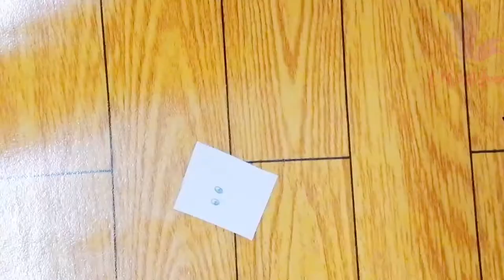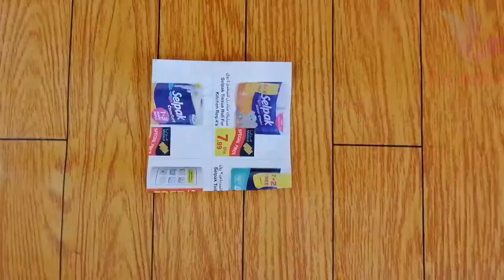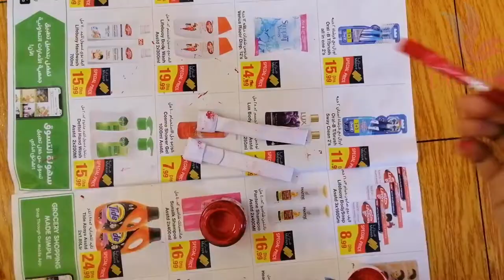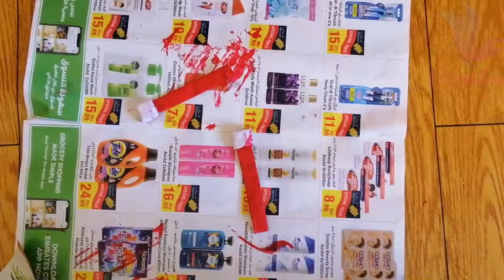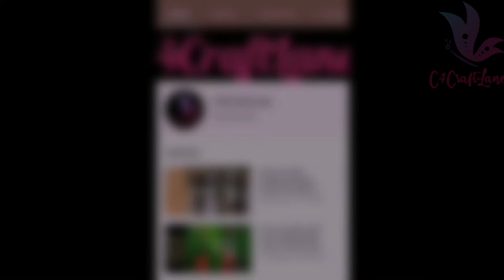how to make santa claus|Santa claus on Bottle |Santa Bottle art| xmas crafts|Diy santa claus